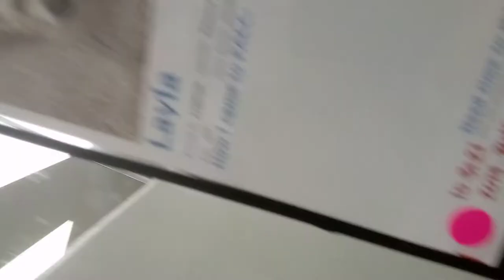Layla 10 Yr Old Love3VID 20211105 191353